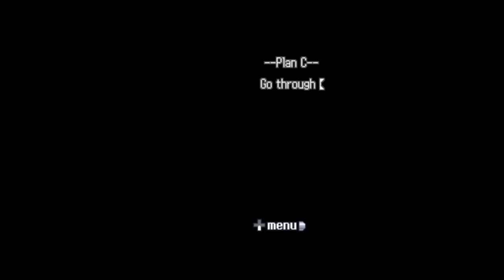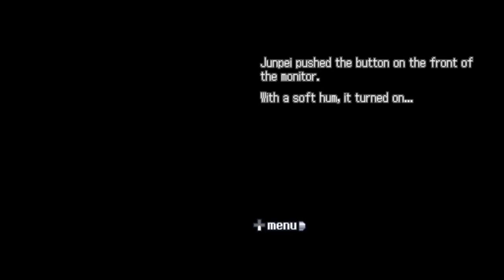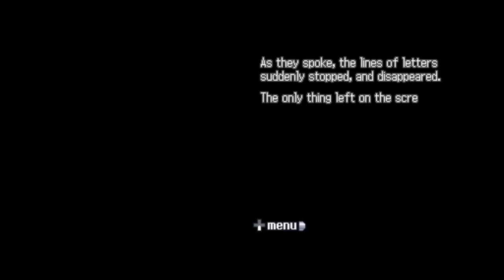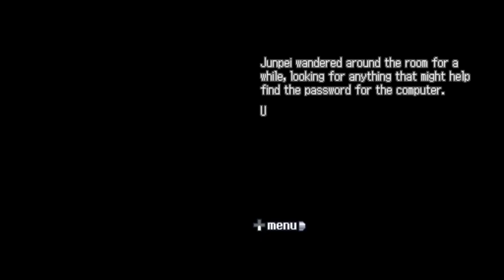Laboratory | Nine Hours, Nine Persons, Nine Doors Part 16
In today's episode of Nine Hours, Nine Persons, Nine Doors, we go make our way through the Laboratory!